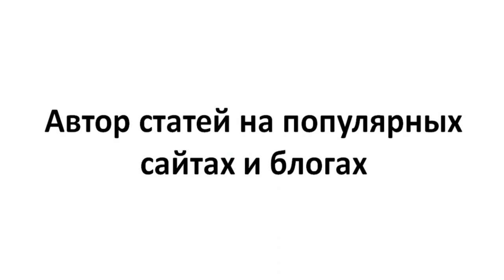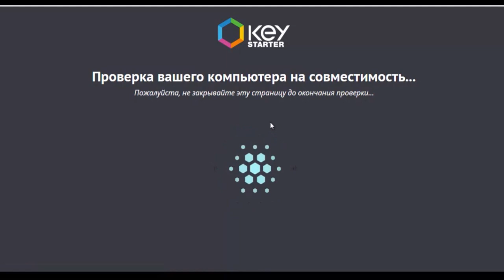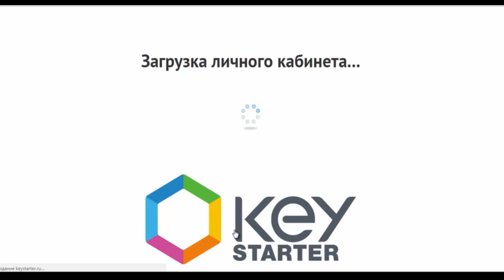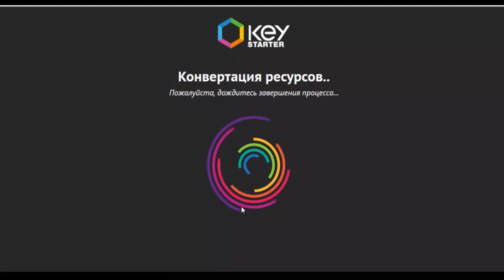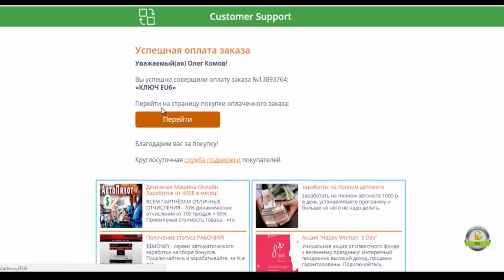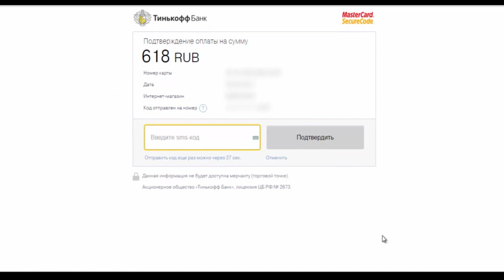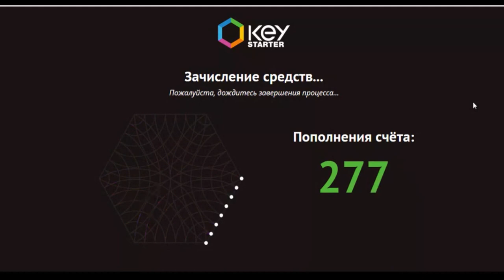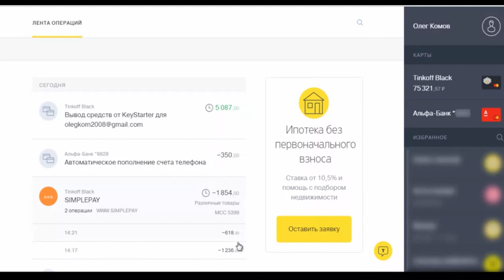Key Starter Лохотрон Проверка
Поддержать Павлина в этой нелёгкой борьбе!:
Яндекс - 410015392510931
Webmoney:
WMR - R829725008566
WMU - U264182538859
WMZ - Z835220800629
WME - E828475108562